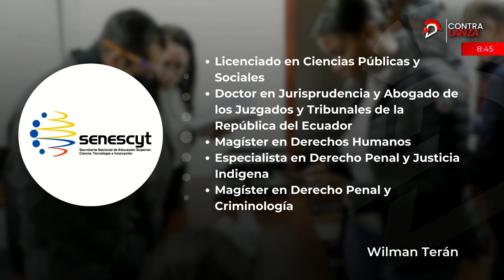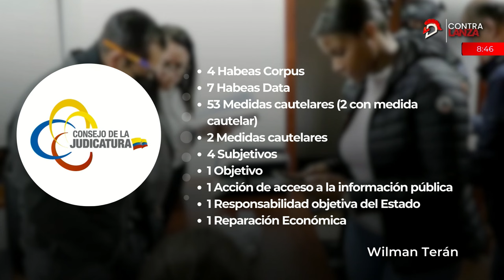Wilman Terán | Implicado en el Caso Metástasis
Hoy te presentamos el perfil de Wilman Terán implicado en el Caso Metástasis. En el cual se desarrollo el operativo más grande de la historia del Ecuador